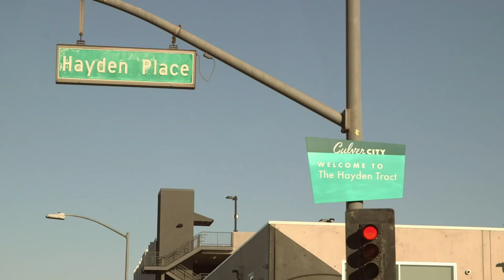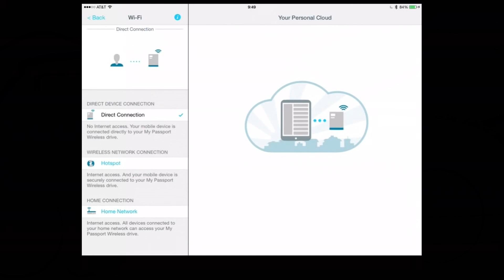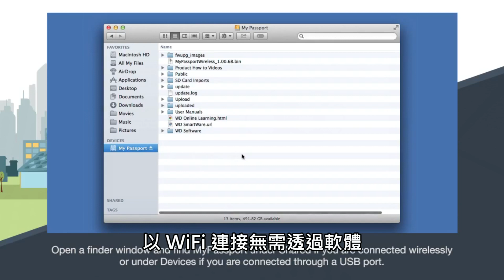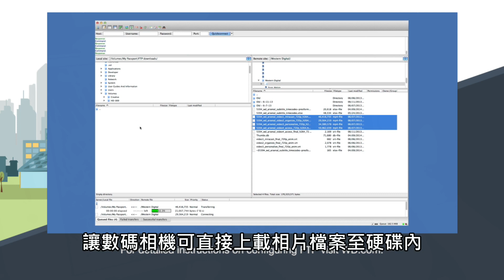支援 WiFi 無線內容分享 WD My Passport Wireless 2TB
WD 推出全新具備 WiFi 無線傳輸功能的 2.5 吋可攜式 HDD 系列「 My Passport Wireless 」，讓用戶透過任何智能手機、平板電腦、電腦或其他裝置，以無線方式儲存、存取及分享內容。「 My Passport Wireless 」提供 1TB 及 2TB 容量可供選擇，它可以讓智能手機、平板電腦打算容量局限，何時何地均能享用高達數百小時的電影與音樂，以及照片和其它數碼檔案。